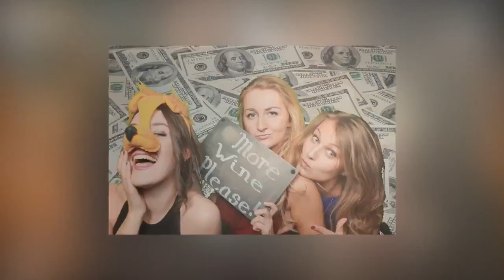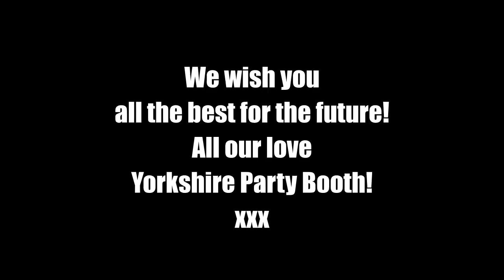Edward Bramley Big Apple Ball 2016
Yorkshire Party Booth Slideshow of Edward Bramley Big Apple Ball 2016